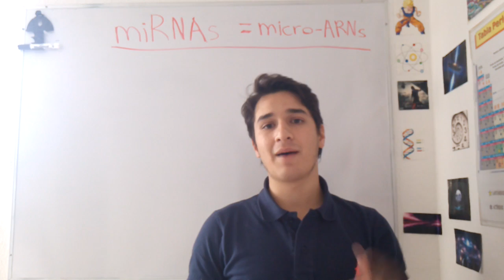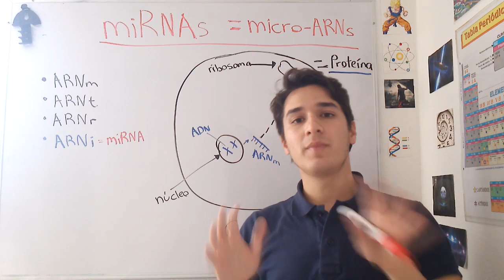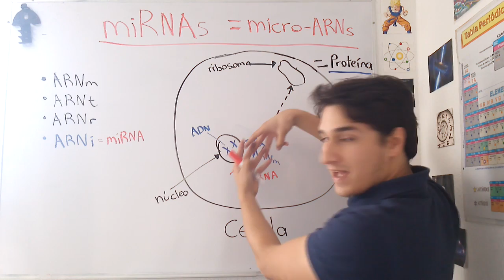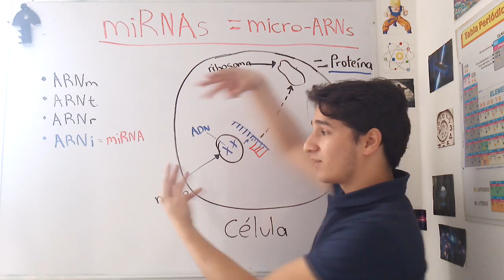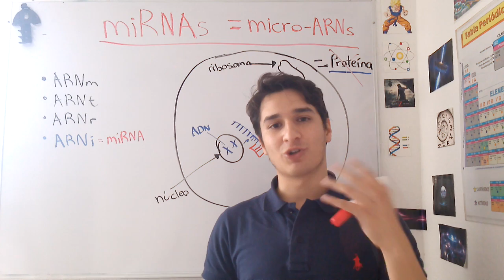ARN de interferencia (microRNAs) Nivel principiante. EN 4 MINUTOS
Descubre uno de los nuevos descubrimientos de la biología molecular, los micro ARN!!! Son el futuro de la genética??